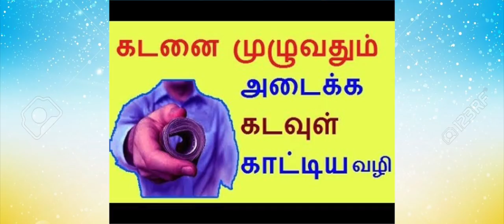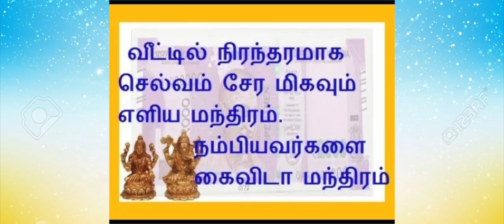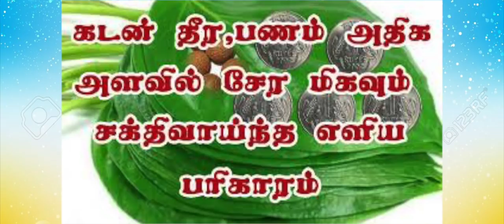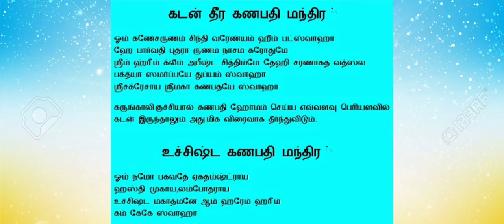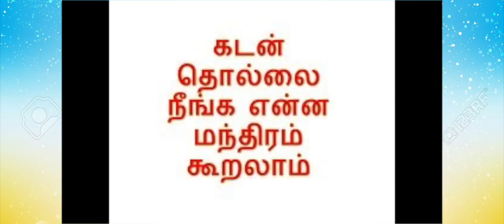கடன் பிரச்சனை தீர்க்கும் ஸ்ரீ தோரண கணபதி | கடன் பிரச்சனை உடனடியாக - நிச்சயமாக தீர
கடன் பிரச்சனை உடனடியாக - நிச்சயமாக தீர- கடன் பிரச்சனை தீர்க்கும் ஸ்ரீ தோரண கணபதி